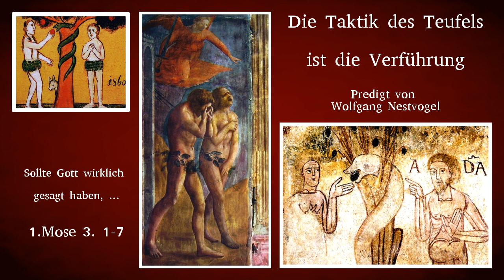Sollte Gott wirklich gesagt haben, ... ?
Taktik des Teufel - Verführung - Eine Fallstudie - Predigt von Wolfgang Nestvogel.
Er spricht über die verschiedenen Tricks des Teufels.
Sollte Gott gesagt haben? - So nimmt die Sünde ihren Lauf und ist oft ein Bestandteil des täglichen Lebens.